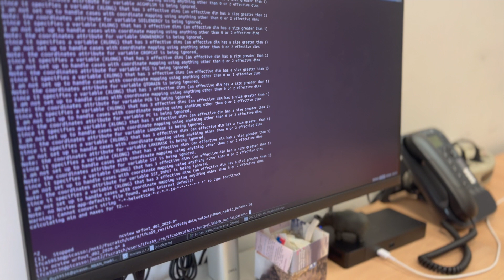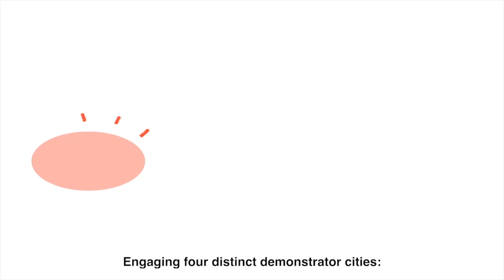Las ciudades se convierten en elemento clave para estudiar y mitigar el calentamiento global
ℹ️Con el objetivo de apoyar decisiones informadas sobre la adaptación y planificación para hacer frente a los impactos del cambio climático, nace Impetus4Change (I4C). Es un proyecto de investigación enmarcado en el programa Horizonte Europa, y en consonancia con la misión para lograr una "Europa preparada para el clima y resiliente" en 2030.

🌤En él trabajan expertos en clima, entre los que se encuentran investigadores del Grupo de Clima y Ciencia de Datos, y el Grupo de Computación Avanzada y e-Ciencia del Instituto de Física de Cantabria (IFCA, CSIC-UC), que buscan mejorar la calidad y accesibilidad de la información climática en ciudades y regiones, para mitigar los efectos del calentamiento global, usando como modelos de estudio las ciudades de Barcelona, Bergen, París y Praga, que sirvan de aplicación en otras zonas urbanas.